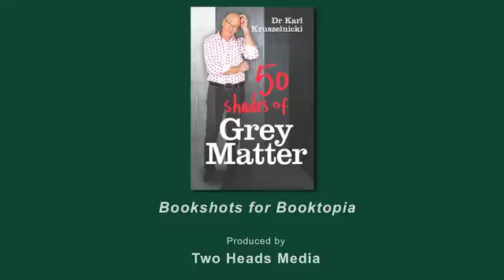Booktopia Presents: 50 Shades of Grey Matter by Dr Karl Kruszelnicki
Welcome to the wonderful world of Doctor Karl: where oddities are embraced, facts reign supreme, curiosity is king and brightly coloured shirts are compulsory!

In his brand new book, our much beloved and National Living Treasure Doctor Karl Kruszelnicki applies his trademark straight-talkin'-no-high-falutin' scientific sense to a brand new range of Big Questions that you never knew you even wanted to ask, but now desperately need to know the answers to.

Have you ever walked into a room and immediately forgotten the reason you're there? A solid thought convinced your legs to move, but by the time you reach your destination, you realise the thought has abandoned you en route. No, it's not dementia. It's the doorway.

Impress your friends (and potential dates) by being able to answer such questions as:

- Why is it dark at night?
- Why does lunacy erupt under a full moon?
- What's the truth about Spinach and Popeye?

Dr Karl Kruszelnicki is the Julius Sumner Miller Fellow at the University of Sydney. He is a qualified medical doctor, engineer, physicist and mathematician. This MasterGeek consistently appears on the list of the Top 15 Most Trusted Australians, and was this year named one of Australia's National Living Treasures..